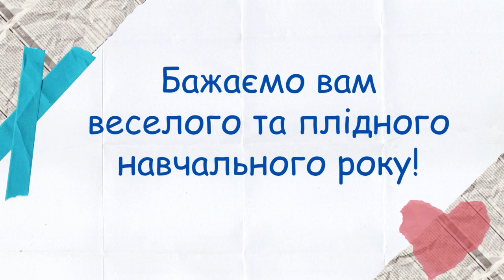Перший урок 2023-2024 "Ти як? Повертаємось до школи"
Презентація у вільному доступі на сторінці:
Для використання презентації, потрібно натиснути на презентацію і внизу натиснути "Повноекранний режим"
Приєднуйтесь: